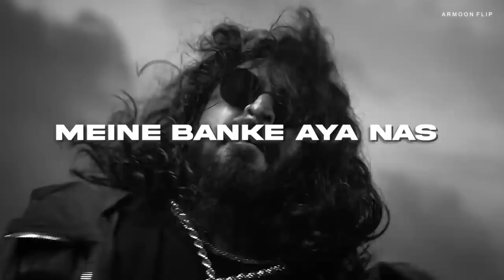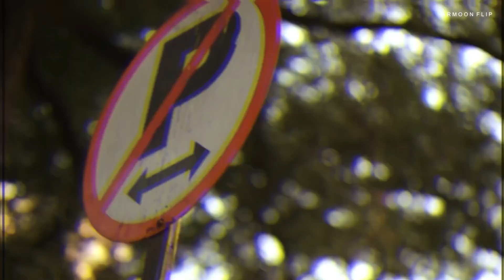Mc Stan X Divine X Emiway Bantai X Vijay Dk {2022-23 MEGA SMASHUP}PROD:-STUNTER KING(company)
📍 PRODUCED BY ARMOON FLIP ANY USE OF THIS AUDIO REQUIRES CREDIT (PROD.ARMOON FLIP)

Mashup & Video Edit By : ME! (ARMOON FLIP)

Used Song! 🎵

SONG -  BOMBAY KA DON
ARTIST - VIJAY DK

SONG - BAAZIGAR
ARTIST - DIVINE

SONG - DRILL KARTE
ARTIST - DIVINE